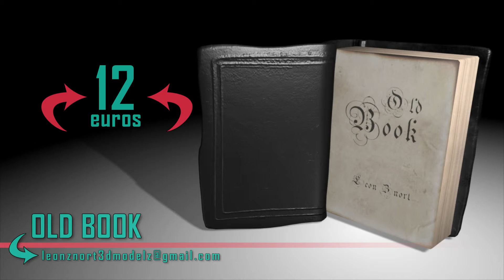old book-1920-NC-COM.mpg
3D model